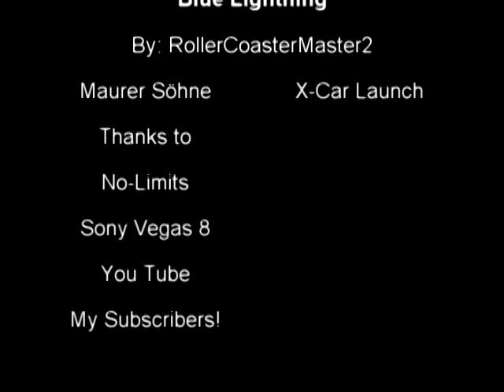Blue Lightning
This is my first No-Limits coaster... enjoy :D